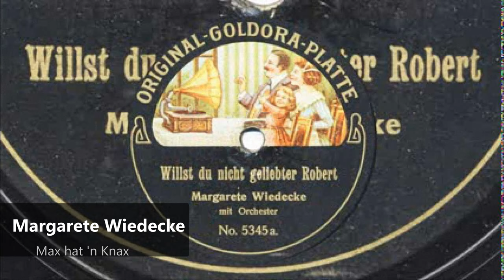Margerete Wiedecke - Max hat 'n Knax (1909)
Max hat 'n Knax (Aletter) Margerete Wiedecke (1909)

Margarete Wiedeke, teilweise auch in der Schreibweise mit Vorname Marguerite oder dem Nachnamen Wiedecke (* 8. Oktober 1874 in Berlin; † 6. Februar 1940 ebenda) war eine deutsche Unterhaltungskünstlerin.
Sie wirkte auf dem Gebiet der Kleinkunst vorwiegend zwischen 1900 und dem Ersten Weltkrieg. U.a. war sie als Soubrette am Deutsch-Amerikanischen Theater (1905), am Bernhard-Rose-Theater (1907), am Sanssouci-Theater, am Berliner Theater und am Komödienhaus (1911) in Berlin engagiert. Als Unterhaltungskünstlerin dieser Zeit, als Sängerin und Schauspielerin bevorzugte sie das leichte Genre, bis hin zu frivolen und freizügigen Texten.

Nach dem Ersten Weltkrieg trat sie verstärkt als Vortragskünstlerin auf und sprach am Berliner Rundfunk in Hörspielen mit.

Beim Film übernahm sie ab 1919 vereinzelt Nebenrollen; in den 1930er Jahren wirkte sie noch in zwei Tonfilmen mit. In Die Umwege des schönen Karl von Carl Froelich (Uraufführung am 31. Januar 1938) und in Carl Boeses Komödie Fünf Millionen suchen einen Erben (Uraufführung am 1. April 1938) ist sie noch in kleinen Nebenrollen zu sehen.

Ihre letzte Ruhestätte befindet sich auf dem Südwestkirchhof Stahnsdorf.